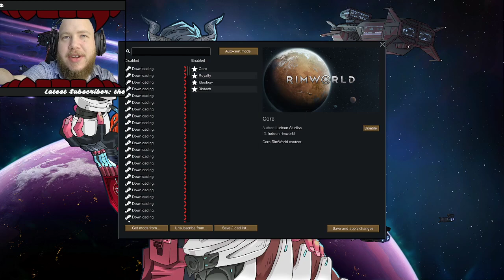That Time We Met Joes-box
He is such a silly billy!